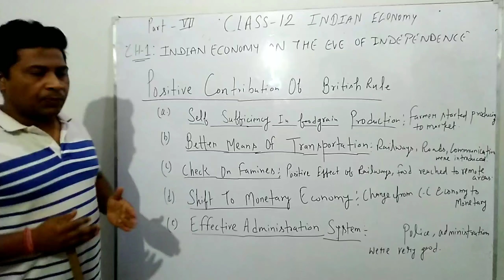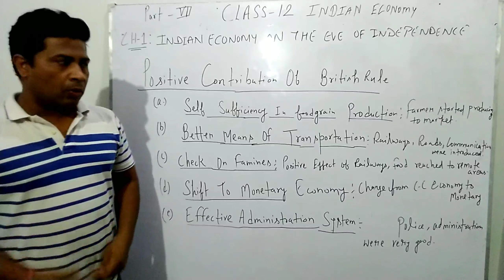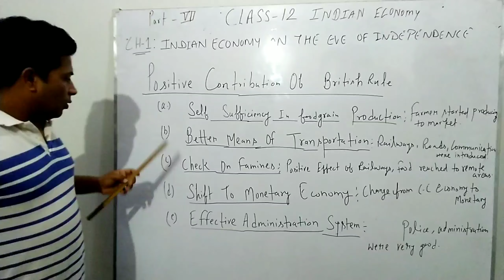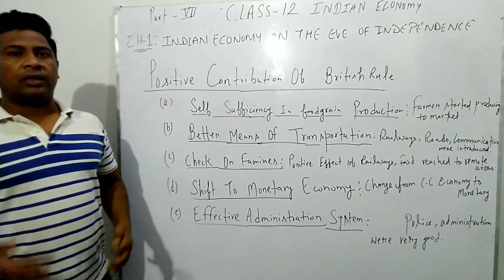Class 12 . Indian Economy . Ch. 1. Part 7